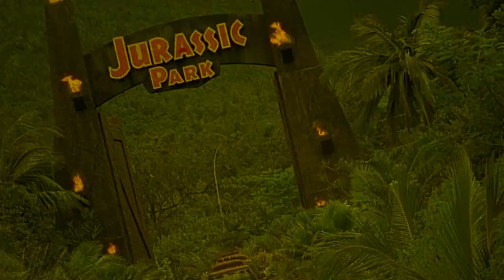A White Dress for Marialé | 1972 | Movie Review | Blu-ray | Vinegar Syndrome | Forgotten Gialli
One day Mariale decides to invite some friends over the weekend, but as the decadent party turns into an unbridled orgy the first gruesome murder occurs.

or

Movie Review for A White Dress for Marialé, Un bianco vestito per Marialé

A White Dress for Marialé | 1972 | Movie Review  | Blu-ray | Vinegar Syndrome | Forgotten Gialli | Un bianco vestito per Marialé